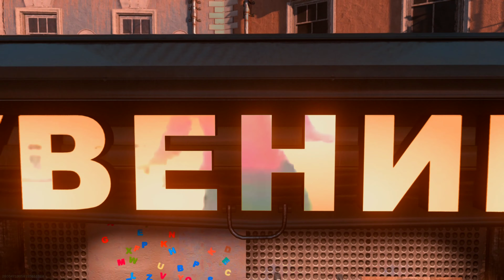GET YOUR MANS!? Ft Azurz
Featuring my homie Azurz

Psn Accts
👉Legittacos898
👉Taco1arm-_-fps

♡Upcoming give away nxt month 😉

Check out FEAR GAMING (@F34R_GAMINGX):